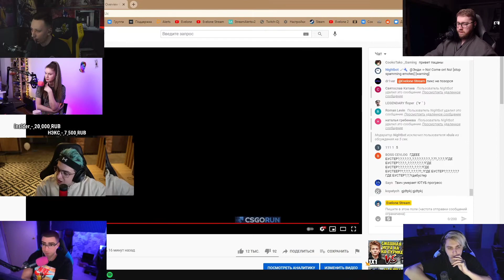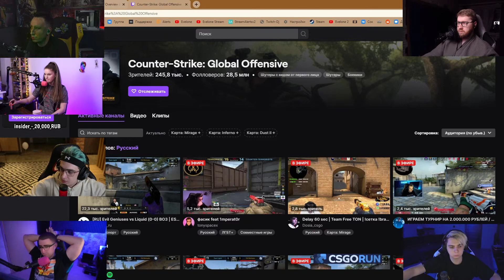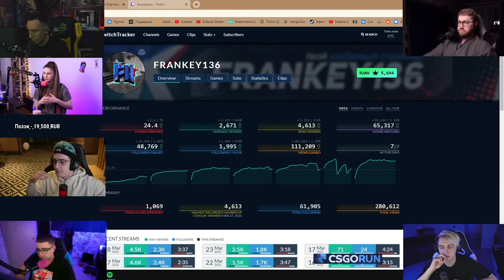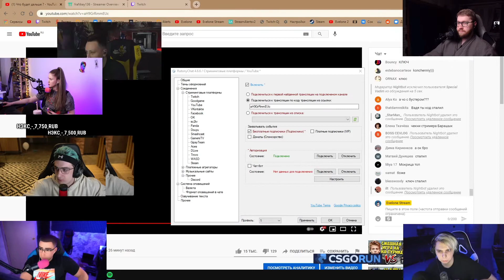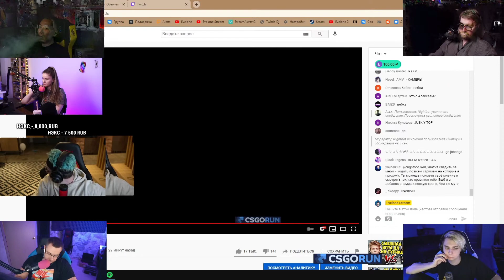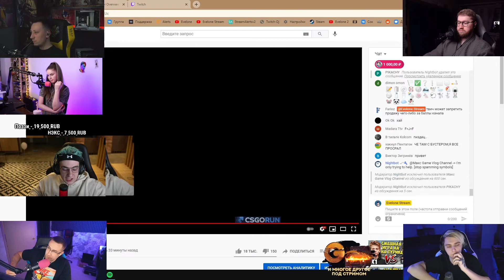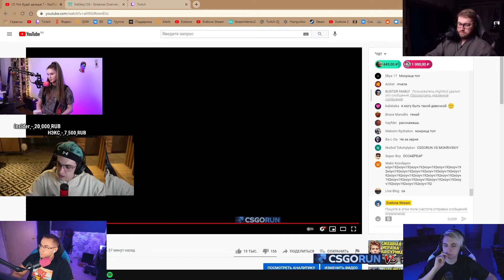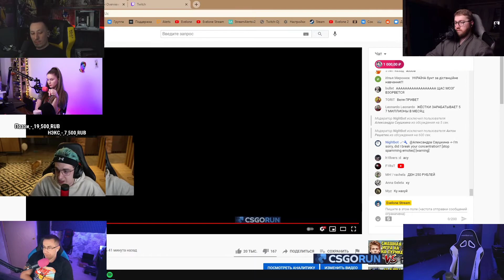ЭВЕЛОН ПРО ТВИЧ / ЧТО БУДЕТ ДАЛЬШЕ? / ФАРМ БАЛЛОВ НА ТВИЧЕ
ЭВЕЛОН О БАЛЛАХ НА ТВИЧЕ, КОНКУРЕНЦИИ, НОВЫЙ СТРИМЕРАХ

БРИГАДА ТВИЧА

Вадим Evelone провел разговорный стрим Что будет дальше?
Гости: Mokrivskyi, Insider, DinaBlin, DmitryLixxx, Quickhuntik и

таких стримеров как: Evelone192, Buster, Dmitry_Lixxx, karavay46 и др
или Телеграмм: @KirillNoname